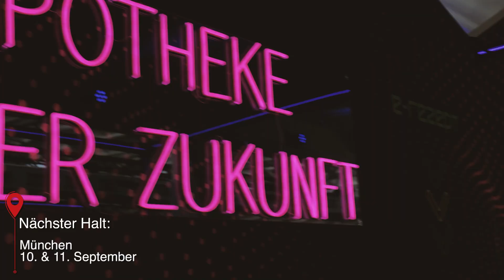APOTHEKENTOUR: Servus München!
Die APOTHEKENTOUR kommt nach München: Am 10. und 11. September präsentieren sich die Top-Marken aus der Apotheke in den Eisbach Studios – dort wo sonst Stars bei Drehs und Shootings sind. Wer noch kein kostenfreies Ticket hat, kann sich jetzt noch anmelden.

Die APOTHEKENTOUR powered by APOTHEKE ADHOC und PTA IN LOVE ermöglicht Herstellern und Apothekenteams persönliche Gespräche über Produktneuheiten und Dienstleistungen. Rund 20 Aussteller sind dabei, darunter viele Top-Marken aus der Apotheke. Neben dem Austausch gibt es Vorträge und Webinare, Food und Drinks und jede Menge Überraschungen. Am Ende erwartet jeden Besucher und jede Besucherin eine prall gefüllte Goodie Bag.

Präsentiert werden Wissen und Spaß rund um die Apotheke vor Ort. Das Besondere: Im Fokus stehen Apotheker:innen, PTA und PKA – die Apothekenangestellten können sich am Samstag und Sonntag über die Top-Marken aus dem OTC- und Kosmetikbereich informieren, digitale Anwendungen testen und sich vor allem mit Herstellern und Kolleg:innen austauschen.

Impulsvorträge werden in zwei Lounges im Silent-Lab-Format – also mit Kopfhörern – präsentiert. Die Besucher:innen können selbst entscheiden, welche Präsentation gerade laufen soll. Individueller Wissenstransfer ist damit garantiert – wer im Anschluss noch Fragen hat, kann gleich zu einem der Stände gehen und mit Expert:innen sprechen. Am Vormittag beginnt das spannende Programm.

Insgesamt ist die APOTHEKENTOUR 2022 in zehn Städten zu Gast, weitere Termine sind:

    Dortmund: Schwarzkaue – 17. und 18. September
    Hannover: Alte Druckerei – 8. und 9. Oktober

Alle Aussteller: Aliud / Bayer / Blue / CeraVe / Dermapharm / Eubos / Eucerin / Klosterfrau / Lapondo / La Roche Posay / Linola / No-Q / Noventi / Octenisept / Orthomol / P&G / Pohl Boskamp / SkinCeuticals / Vagisan / Vichy / Wort & Bild Verlag / Zukunftspakt Apotheke